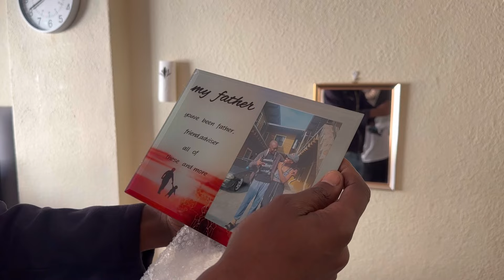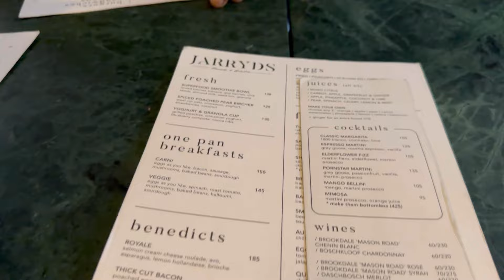CELEBRATING MY FIANCÉ’S DAD’S 52nd BIRTHDAY 🎉